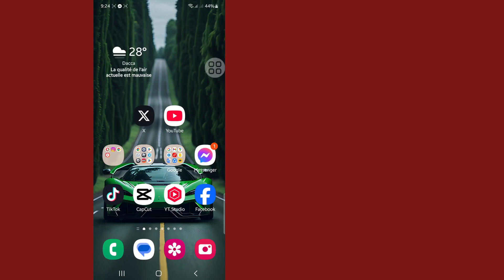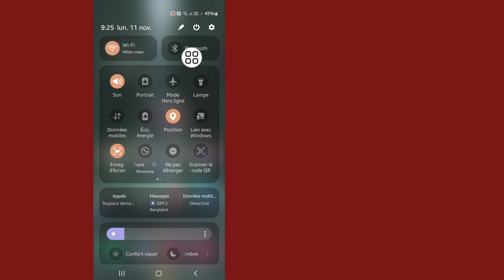Comment résoudre le problème de pause automatique des vidéos YouTube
Comment résoudre le problème de pause automatique des vidéos YouTube | Désactivation automatique des vidéos YouTube

Aujourd'hui, je vais vous montrer comment résoudre le problème de pause automatique des vidéos YouTube. Regardez cette vidéo pour savoir comment résoudre le problème de pause automatique des vidéos YouTube.

Apprenez comment résoudre le problème de pause automatique des vidéos YouTube.